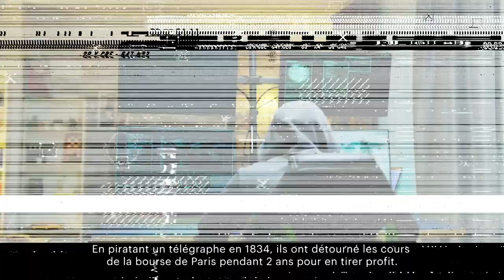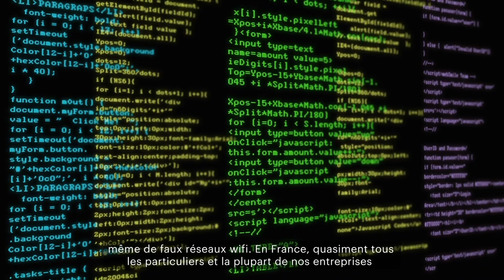Cybersécurité - En savoir plus